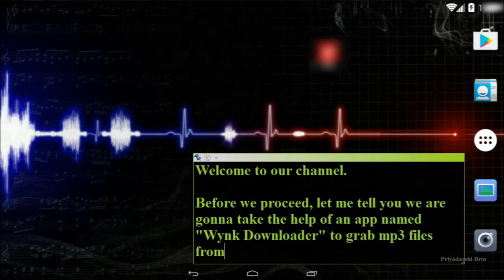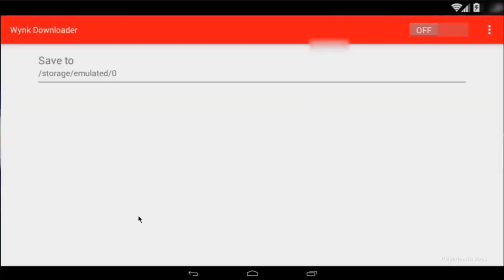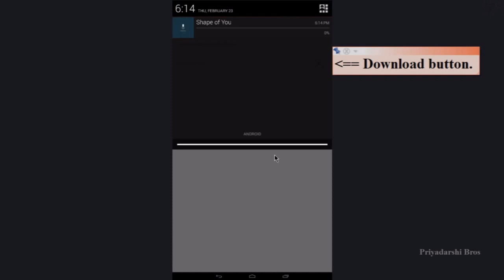How To Download Songs From Wynk Music (In MP3 Format)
Yes it is possible to download songs from ''Wynk Music'' in MP3 format and that is also for free. (Without Any Subscription)

So that you can easily tranfer those tracks and also play it using any other music player of your choice.

Just follow these steps:
0. Uninstall the previously installed "Wynk Music" app. (if not done already)
1. Download & install "Wynk Downloader" and "Wynk Music (Older Version)"from the above link.
2. Open Wynk Downloader, select download location for MP3 files and switch it on.
3. Open Wynk Music (Older Version), register, click on download button - wait for download to start - click on red "Fetch Link" button.
4. Go to Wynk Downloader, turn it off and download that song whose link you have just fetched.
5. No step five.

 Provided by -  Ross Bugden - Music